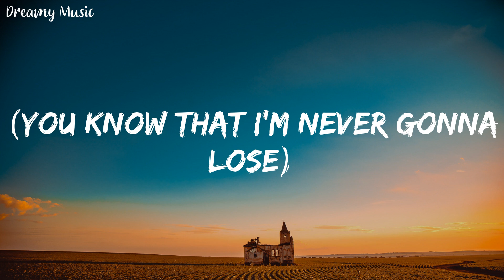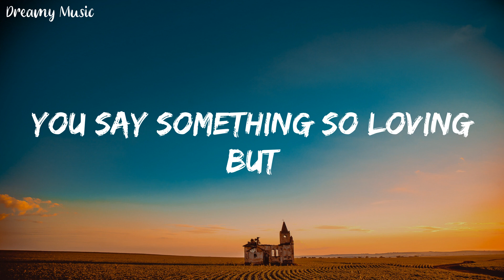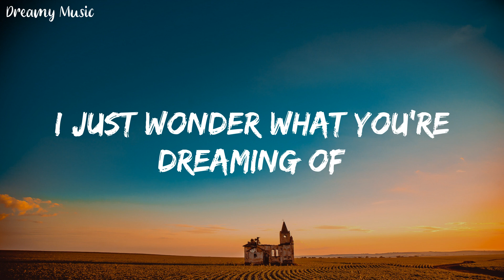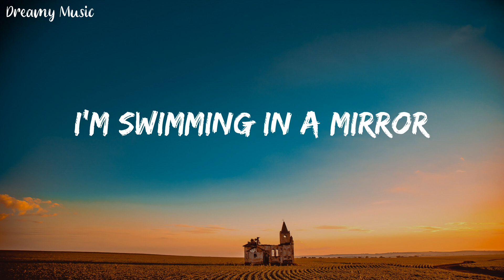Glass Animals - Heat Waves (Lyrics) || Dreamy Music